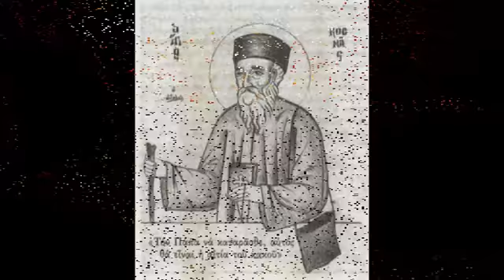ΣΑΤΑΝΙΚΗ ΣΥΜΠΤΩΣΗ (23 ΣΕΠΤ.) - Η ΑΙΤΙΑ ΤΟΥ ΚΑΚΟΥ; !!!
"ΤΟΝ ΠΑΠΑ ΝΑ ΚΑΤΑΡΑΣΘΕ".